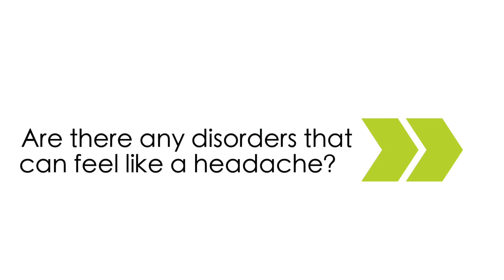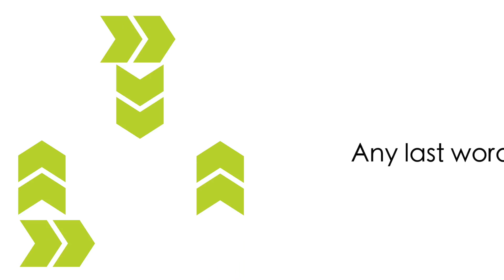Learning About Headaches - What's Up Doc? - Episode #15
Basim Uthman, MD
Vice Chair & Professor, Clinical Neurology
Professor of Clinical Neuroscience Director, Neurology Clerkship
Weill Cornell Medicine-Qatar

For more about Sahtak Awalan and its strategic partners visit: SahtakAwalan.com